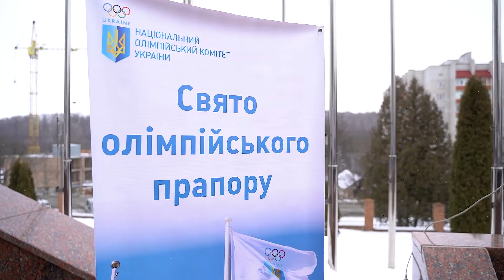Підняття прапора з нагоди XXIV зимових Олімпійських ігор в Пекіні